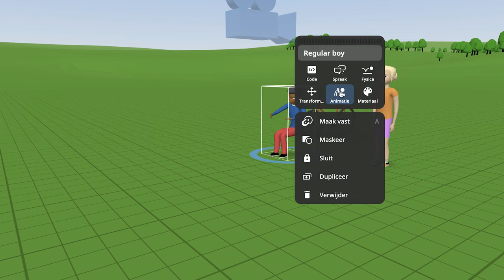Animaties maken in CoSpaces | Ontwerp een virtuele wereld - Missie 6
Nu je alle objecten in je wereld hebt geplaatst kun je de objecten eventueel gaan laten bewegen.